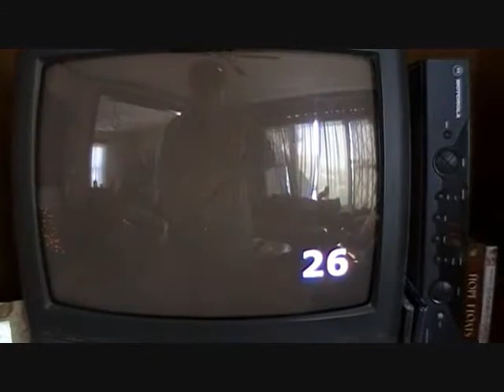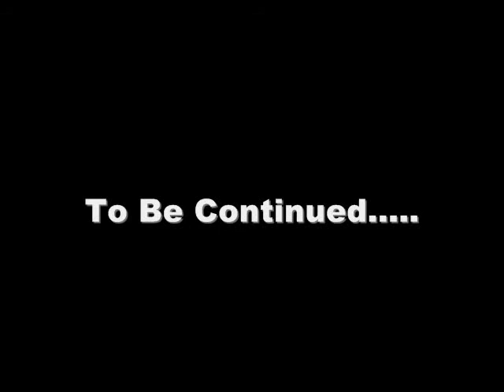Madcows Twilight Zone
In this weird and strange thriller, Caleb finds himself stuck in the twilight zone. Will he find his way out?